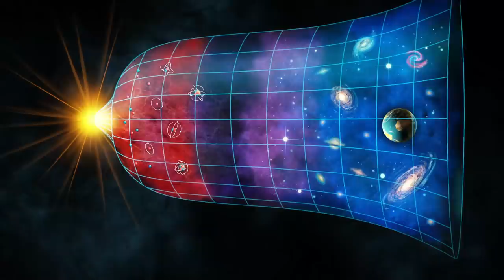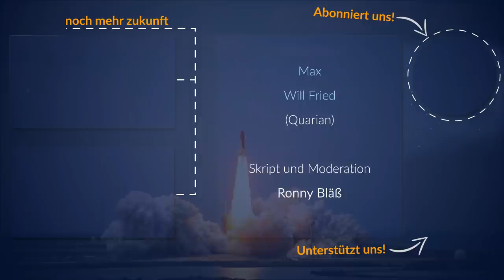Was ist Zeit? Die Frage nach dem freien Willen (2020)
Was ist Zeit? Während wir in der letzten Episode vom Präsentismus sprachen, stellen wir heute fest, dass dieser Einstein zufolge sich nicht als Erklärung eignet. Wenn Gleichzeitigkeit nicht universal ist, dann muss eine andere Theorie herangezogen werden - die des Eternalismus, auch als Vierdimensionales Universum oder Blockuniversum bekannt. In diesem sind Zukunft und Vergangenheit ebenso real wie die Gegenwart ... aber bedeutet das nicht, dass die Zukunft vollständig vorherbestimmt ist?
Finden wir es heraus in der heutigen Folge von Raumzeit! Viel Spaß beim Zuschauen.

Galaktische Overlords
Markus Tröszter
Alvaris Sebastian Marks
Mevar

Quarian
Adrian Farnbacher
Andreas Schmid
Daniel von Koenigsstaedter
Markus Buslei
Max
Rolf Hansen
Will Fried
Luke Göbel
Steve Henixon
Henry L.
Freddi Rudolph

Protoss
Alekostar
Atril
Aykut Ersay
Frank Bruder
Helvetson
Magibor Sinnflut
Marcel Krippendorf
Marcus Wilhelm
Matthias Keuper
Olaf Georg
Robert Bintig
Robert Möller
Sascha Burchert
Stefan Kröpke
Stefan Hollenbach
Tobias Link
Ulrich Storck
Nils J. Krause